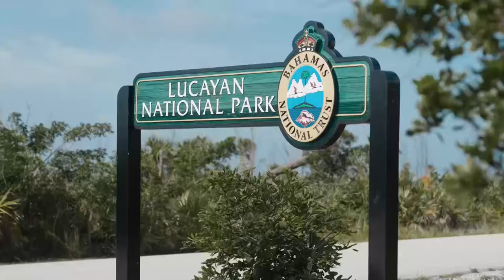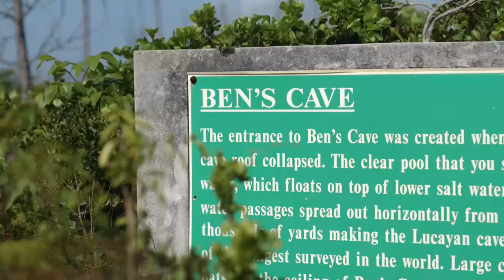Make the BAHAMAS your next vacation getaway destination.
Looking for a great place to getaway? or a new scenery with great food and great people? How about gorgeous beaches with wonderful weather? Well, the BAHAMAS is the place for you.